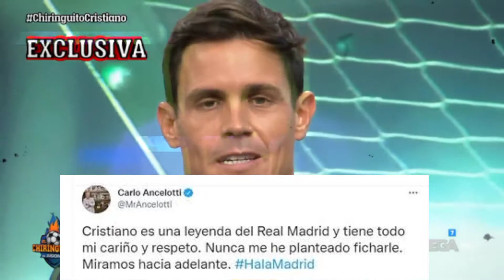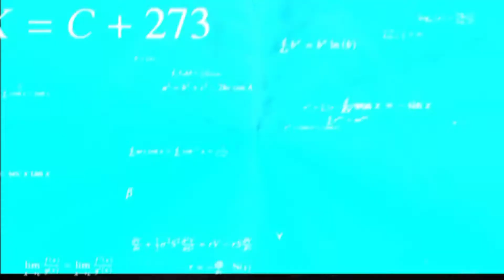EDU AGUIRRE🎙️: "Cristiano se puede quedar en el Man.United la temporada que viene" 👀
🔴 BOMBAZO MUNDIAL! ⚽ Cristiano Ronaldo A UN PASO de ir al Bayern Múnich tras SALIDA de Lewandowski CRISTIANO RONALDO SE VA DEL UNITED / BAYERN MUNICH O CHELSEA CUÁL ES MEJOR OPCIÓN PARA CR7 🚨 ¡ALERTA! CRISTIANO RONALDO al BAYERN MUNICH? LEWANDOWSKI TRAICIONADO con HAALAND igual que CR7 ¡RONALDO DECIDIO SALIR DEL MANCHESTER UNITED! ¡Tres grandes clubes están interesados en Cristiano! SI CRISTIANO RONALDO SE VA DEL UNITED COMO LE AFECTA HAALAND y MBAPPÉ que NO LO NECESITA EL MADRID CRISTIANO RONALDO SE VA DEL MANCHESTER UNITED CRISTIANO SE VA DEL UNITED CRISTIANO SE TIENE QUE IR DEL UNITED RONALDO SE VA DEL MANCHESTER UNITED CRISTIANO SE VA DE UNITED Cristiano ronaldo al Arsenal Cristiano Piers Morgan Cristiano a Miami Cristiano Al bayern Cristiano al Chelsea Cristiano al PSG Fabrizio Romano Erik ten hag al Manchester united Golazo de Cristiano 815 goles ⚽️ en Total 117 Goles Internacionales 12 Goles ⚽️ en el año 2022 32 Goles ⚽️ en esta temporada 21/22 24 Goles con el Man United 8 Goles con Portugal GOL DE CR7 de número 815 😱👏 • GOLAZO DE CRISTIANO Desde Fuera del Area Gol DE CRISTIANO HOY CRISTIANO 815 GOLES DADO POR MARCA MARCA LE DA 815 GOLES A CRISTIANO CRISTIANO RONALDO 815 GOLES EN SU CARRERA ROMPE RÉCORD !! SIIIIIUUUUUU !! CRISTIANO ES EL MAXIMO GEENALEROLA HISTORIA DEL FUTBOL CRISTIANO HOY GOL GOLES CRISTIANO RONALDO CR7 Cristiano Ronaldo ya es el máximo anotador n la historia del fútbol CRISTIANO SUPERA A BICAN 815 goles cristiano Ronaldo 🤯😱 va por Bican CRISTIANO 815 GOLES Cristiano gol 117 con la Selección Gol 117 records Crear Página Web Diseño web Crear Página Web en Google Trading Forex Xm Broker Icloud Taxi Didi Taxi uber Fx Trading Redbull Forex trading Bolsa De valores Invertir en bolsa de Valores Robin Hood Amazon Stocks nike adidas Samsung y Apple In-drive Uber Eats Crear Página Web Diseño web Crear Página Web en Google Trading Forex Xm Broker Icloud Taxi Didi Taxi uber Fx Trading Redbull